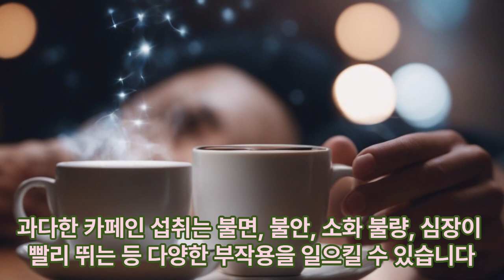카페인의 건강에 이로운 점은? 이머꼬?! 편안히 하세요^^